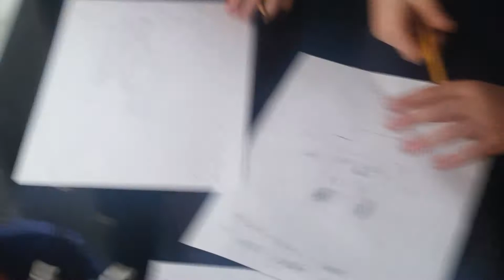Drawing Five Nights of Freddy's FNAF Characters